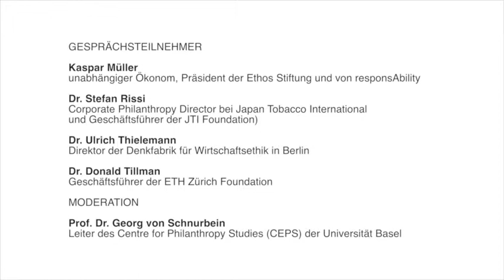SwissFoundations Stiftungsgespräch Gutes Geld, Schlechtes Geld -- Stiftungsgespräch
SwissFoundations Stiftungsgespräch "Gutes Geld, Schlechtes Geld" -- Stiftungsgespräch mit Kaspar Müller (unabhängiger Ökonom, Präsident der Ethos Stiftung und von responsAbility), Dr. Stefan Rissi (Corporate Philanthropy Director bei Japan Tobacco International und Geschäftsführer der JTI Foundation), Dr. Ulrich Thielemann (Direktor der Denkfabrik für Wirtschaftsethik in Berlin) und Dr. Donald Tillman, Geschäftsführer der ETH Zürich Foundation. Moderation: Prof. Dr. Georg von Schnurbein (Leiter des Centre for Philanthropy Studies CEPS der Universität Basel).

"Gutes Geld, Schlechtes Geld" ist ein Gespräch über Ethik und Philanthropie, das am 1. Oktober 2013 in der Zunft zur Zimmerleuten in Zürich stattgefunden hat.

Programm:
Begrüssung durch Beate Eckhardt, Geschäftsführerin SwissFoundations.
Inputreferat von Dr. Ulrich Thielemann, Direktor der Denkfabrik für Wirtschaftsethik in Berlin
Stiftungsgespräch, moderiert von Prof. Dr. Georg von Schnurbein (Leiter des Centre for Philanthropy Studies CEPS der Universität Basel), mit den Gesprächsteilnehmern Kaspar Müller (unabhängiger Ökonom, Präsident der Ethos Stiftung und von responsAbility), Dr. Stefan Rissi (Corporate Philanthropy Director bei Japan Tobacco International und Geschäftsführer der JTI Foundation), Dr. Ulrich Thielemann (Direktor der Denkfabrik für Wirtschaftsethik in Berlin) und Dr. Donald Tillman, Geschäftsführer der ETH Zürich Foundation.